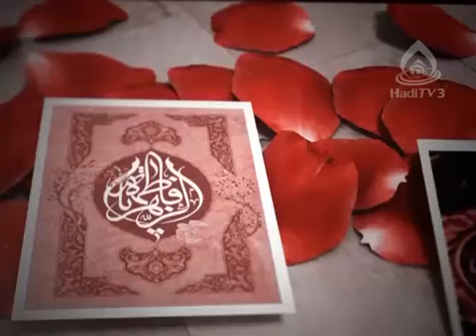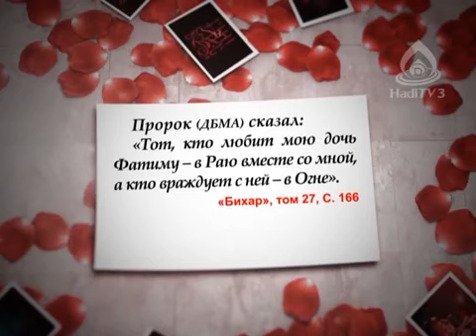Фатима Аз-Захра, мир ей, и Свет Аллаха №10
Роль Фатимы Аз-Захры, мир ей, в противостоянии тьме и Света Аллаха №10